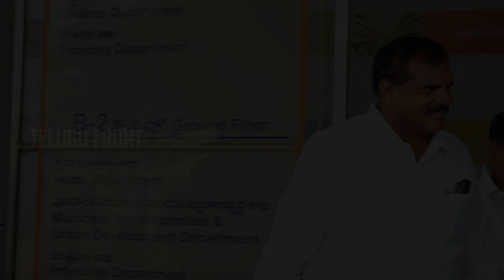షర్మిల పై సంచలన వ్యాఖ్యలు చేసిన బొత్స | Sharmila | Bocha | Telugu Front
షర్మిల పై సంచలన వ్యాఖ్యలు చేసిన బొత్స | Sharmila | Bocha